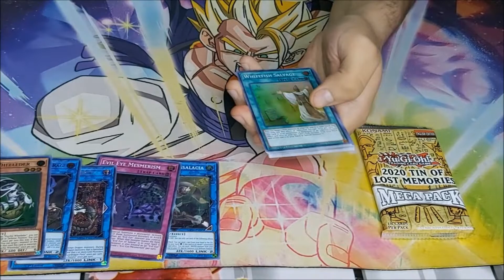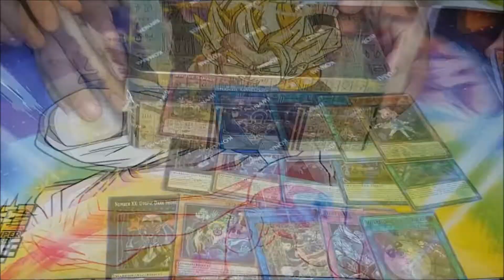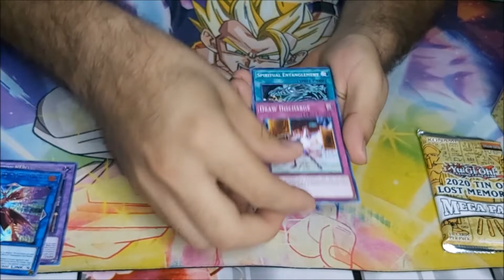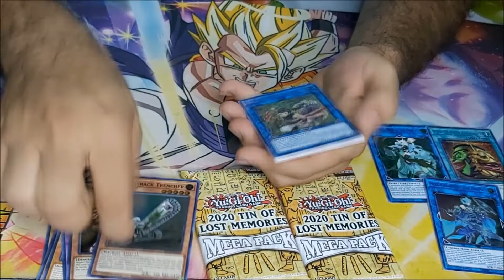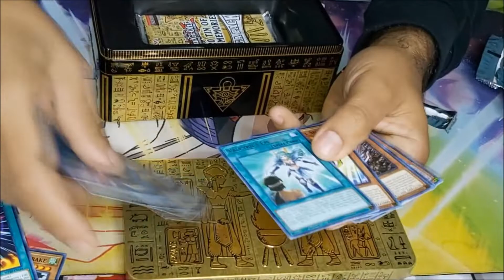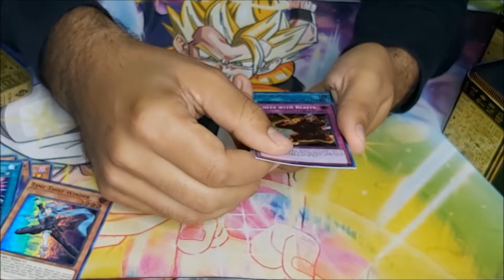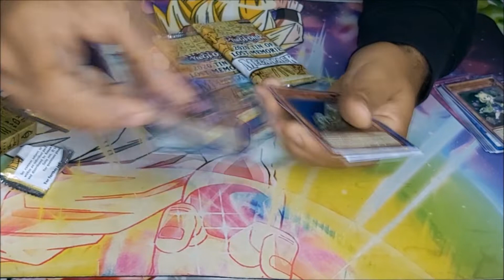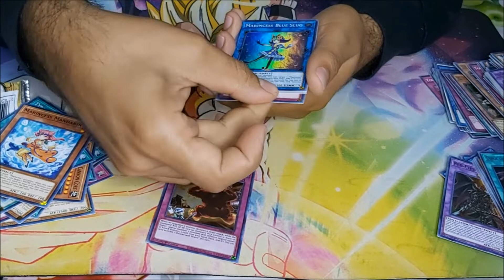YU-GI-OH!! Unboxing Tin of lost memories 2020 (12 latas)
Hola a todos, soy su viejo amigo eduardohaloce y hoy les traigo un nuevo video abriendo 12 latas!!